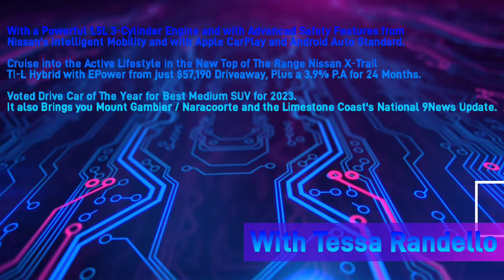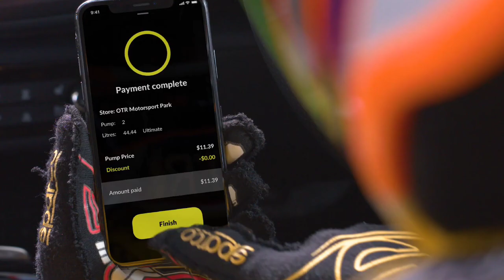Limestone Coast 96.1SAFM - Midday News Update, Sunday June 30th 2024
With Tessa Randello